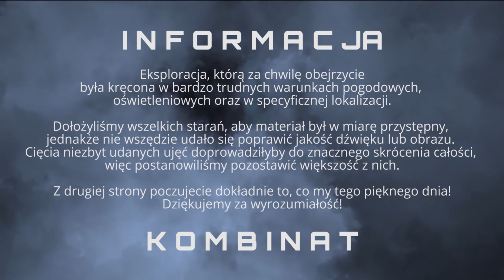KOMBINAT URBEX / MISJA SPECJALNA / JAK NIE DRZWI TO DZIURA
Witajcie Kombinatorzy!

Jak co tydzień zabieramy Was na eksplorację kolejnego opuszczonego miejsca! Tym razem była to spontaniczna wyprawa, więc traktujemy ją jako MISJĘ SPECJALNĄ. O jaką lokalizację chodzi tym razem? Już Wam raportujemy! Mianowicie udało nam się wedrzeć do opuszczonych bunkrów ochronnych, znajdujących się po obu stronach linii kolejowej w pewnej, pięknej, niewielkiej miejscowości. Budynki prawdopodobnie służyły za strażnicę ochraniającą zarówno linię kolejową, jak i most, po której ona przebiega. Oba bunkry są dwukondygnacyjne, połączone niskim i wąskim tunelem, znajdującym się pod samym nasypem kolejowym. Zostały zbudowane w 1870 roku z cegły oraz nakryte czapą z granitobetonu, na których znajdowały się wieżyczki pancerne. Będzie zatem ciasno, a przez pogodę także i wilgotno ;).

Ze swojej strony chcielibyśmy tylko dodać, iż cały materiał został nakręcony w dość brutalnych warunkach zarówno pogodowych, jak i oświetleniowych. Zrobiliśmy co w naszej mocy, aby odcinek był w miarę znośny, jednakże pozostawiliśmy większość ujęć, które pierwotnie chcieliśmy wyrzucić. Wpłynęło to finalnie na jakość audio-wizualną całego projektu ale jednocześnie podniosła jego wartość przygodową :). Mamy nadzieję, że mimo wszystko ta eksploracja będzie dla Was ciekawa i dziękujemy za każdy ślad, który pozostawicie po sobie.

POZDRAWIAMY / KOMBINAT

BACKGROUND SOUND: KOMBINAT

Best TV Static Animation with Sound Effects